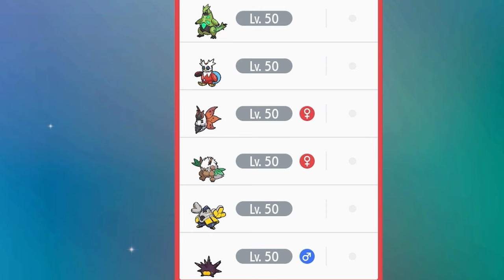KYUREM WHITE SPAMS BLIZZARD in VGC 2024 Regulation G!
Kyurem White is the new Blizzard spammer next to Alolan Ninetales in Pokemon Scarlet and Violet Reg G! Check out this Kyurem White VGC 2024 Regulation G Rental Team!

-Creator: Geordi in the Discord!

-This is the official Kneeckoh Gaming youtube channel, where I, Kneeckoh, make gameplay and guide videos on all things Pokemon, with a focus on competitive VGC!
KYRUEM WHITE SPAMS BLIZZARD in VGC 2024 Regulation G! | Rental Team

Kyurem-White @ Life Orb
Ability: Turboblaze
Tera Type: Ice
EVs: 44 HP / 4 Def / 236 SpA / 4 SpD / 220 Spe
Modest Nature
IVs: 0 Atk
- Blizzard
- Freeze-Dry
- Earth Power
- Protect

Ninetales-Alola @ Covert Cloak
Ability: Snow Warning
Level: 50
Tera Type: Water
EVs: 4 HP / 252 SpA / 252 Spe
Timid Nature
IVs: 0 Atk
- Aurora Veil
- Helping Hand
- Snowscape
- Moonblast

Gholdengo @ Leftovers
Ability: Good as Gold
Level: 50
Tera Type: Dragon
EVs: 188 HP / 4 Def / 132 SpA / 4 SpD / 180 Spe
Modest Nature
- Shadow Ball
- Nasty Plot
- Protect

Incineroar @ Sitrus Berry
Ability: Intimidate
Level: 50
Tera Type: Water
EVs: 252 HP / 36 Atk / 4 Def / 4 SpD / 212 Spe
Adamant Nature
- Fake Out
- Flare Blitz
- Knock Off
- Parting Shot

Ogerpon-Wellspring @ Wellspring Mask
Ability: Water Absorb
Tera Type: Water
EVs: 244 HP / 76 Atk / 92 Def / 12 SpD / 84 Spe
Adamant Nature
- Ivy Cudgel
- Horn Leech
- Spiky Shield

Tornadus @ Mental Herb
Ability: Prankster
Level: 87
Tera Type: Ghost
EVs: 252 HP / 236 Def / 20 SpD
Bold Nature
IVs: 0 Atk
- Tailwind
- Snowscape
- Bleakwind Storm
- Protect

*Timestamps:
00:00 Intro
00:17 Game 1
02:20 Game 2
09:44 Game 3
16:36 Game 4
24:03 Rental Team